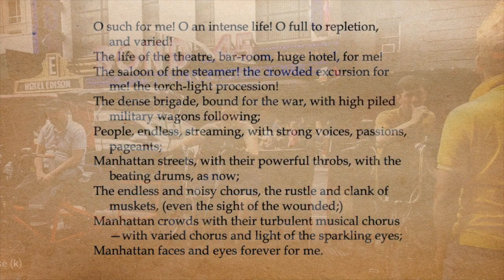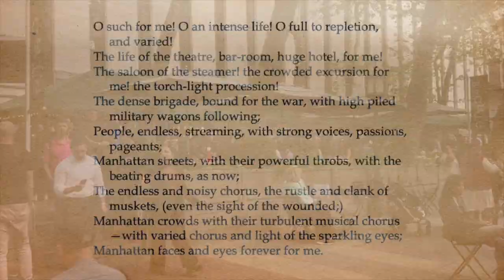Poems You Should Read, No. 1: Give Me the Splendid Silent Sun by Walt Whitman